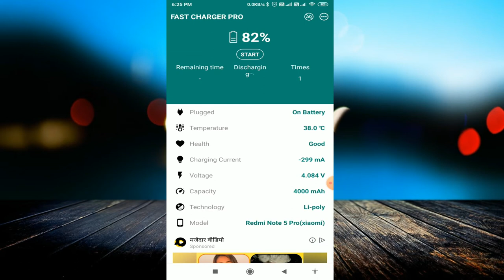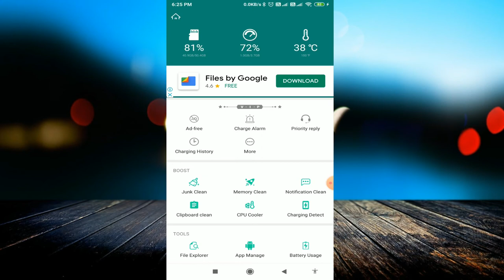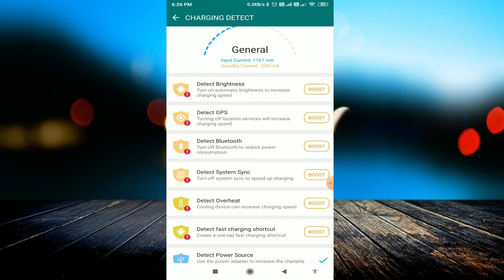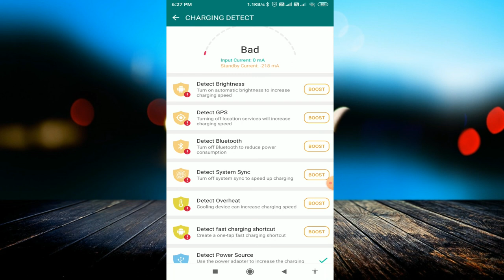Fast Charging App All Android Phones Only In 10 Minutes.. दस मिनट में करे अपने फ़ोन की बैटरी फुल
linked site.